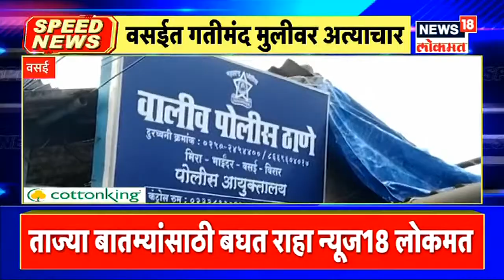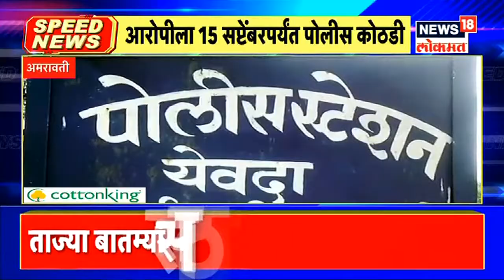Top Headlines of Afternoon | Speed News | News18 Lokmat | Sept 12, 2021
ठाण्यात एका इमारतीचे 3 स्लॅब कोसळले कोसळून  दोघांचा  मृत्यू झाला असून  एका लहान मुलाची प्रकृती चिंताजनक आहे .